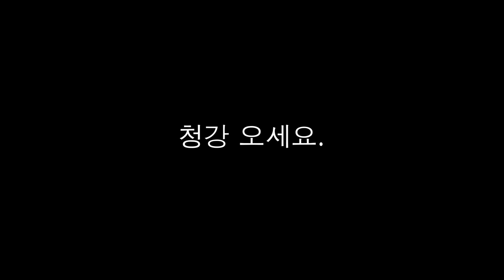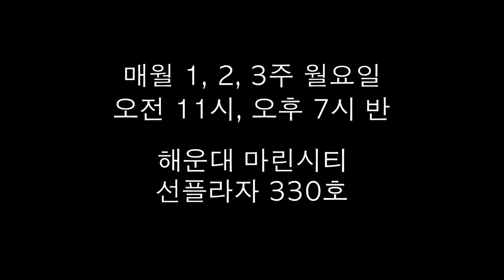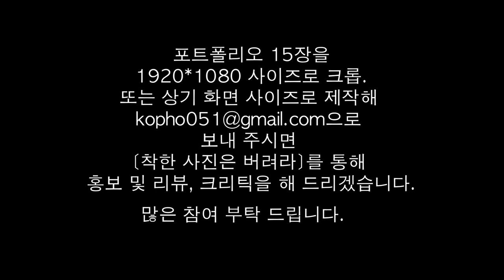4-9.카메라를 든 성자(성남훈 작가)/착한 사진은 버려라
카메라를 들고 성자의 행위를 하는 법에 대하여